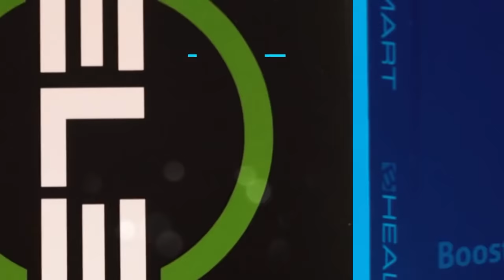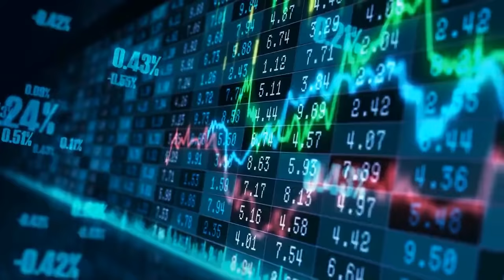B-EPIC official promo video (2020)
B-Epic offers the most innovative high quality certified health products.

For the production of BEPIС dietary supplements, the most powerful, proven natural herbs, mushrooms, fruits and enzymes processed using the most modern technologies are used. Experience the life-changing benefits for yourself!

Additionally, you can JOIN B-EPIC AS DISTRIBUTOR to do business with company!
With decades of experience in the industry, our corporate team has successfully launched multiple lines of top performing health and wellness products (Elev8 / №Acceler8 etc.) generating millions and helped tens of thousands of people achieve financial independence and time freedom through online businesses.

And now we are looking for success-minded individuals who want to join us as we take the B-Epic brand and business to the next level. Whether it’s making extra money every month or having a successful lifestyle business, you can make it a reality with BEpic!